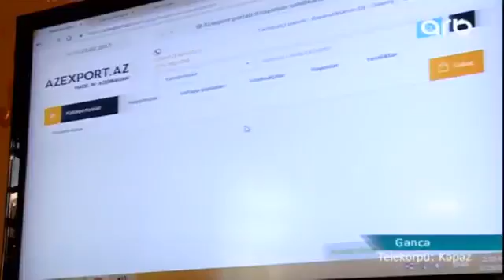Azexport-un Gəncədəki sahibkarlarla görüşü ilə bağlı ARB-nin reportajı